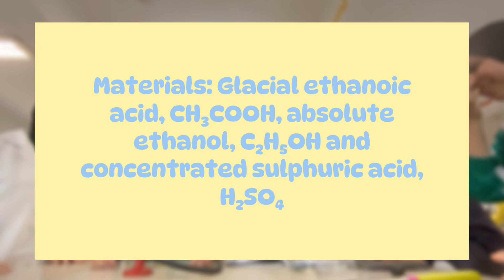Esterification Process ( SPM CHEMISTRY KSSM 2024)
Reaction between ethanoic acid and ethanol to produce an ester called ethyl ethanoate